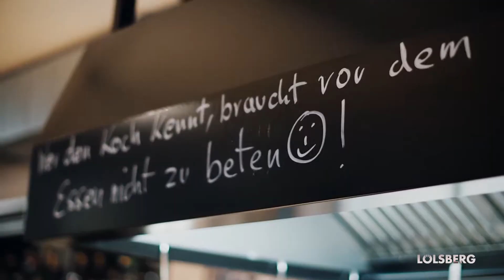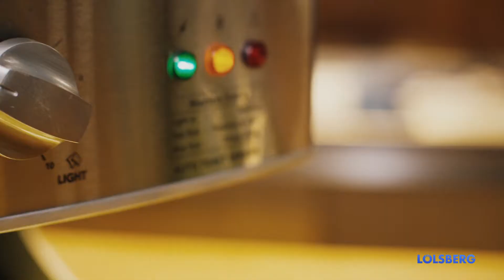696672861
Roband Grill im Einsatz